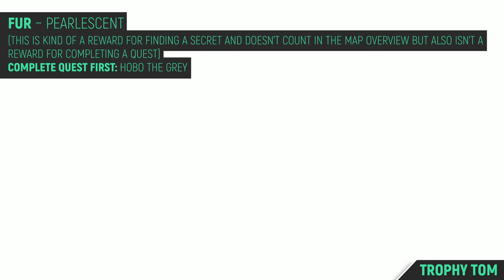Goat Simulator 3 - Pearlescent - Goat Gear Pickup Location (Fur)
SPECIAL THANKS TO MY PLATINUM MEMBERS:
Tomyabo
Tanner Lepper